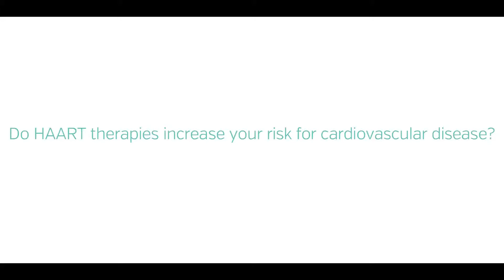Do HIV medications increase Heart disease risks? Efek Samping Terapi Pengobatan HIV/AIDS Indonesia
Do HAART Therapies increase heart disease risks?  Efek Samping Terapi Pengobatan HIV/AIDS Indonesia